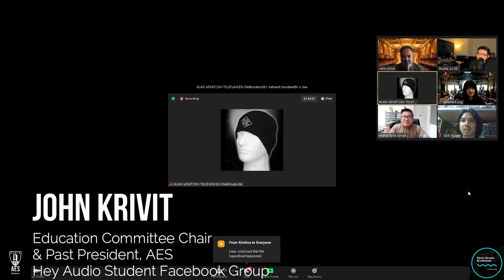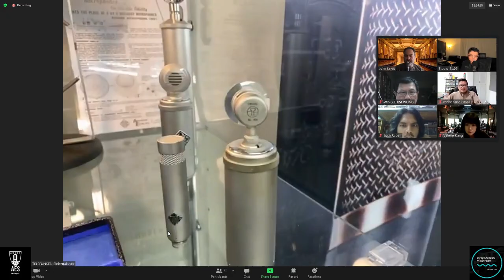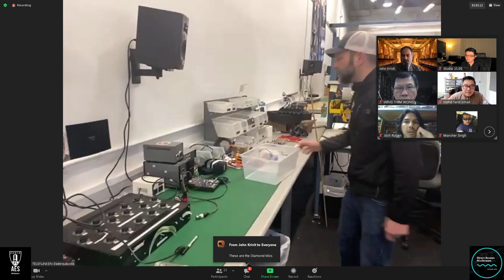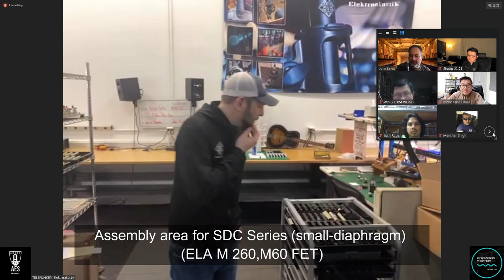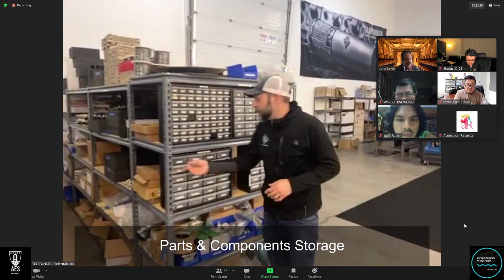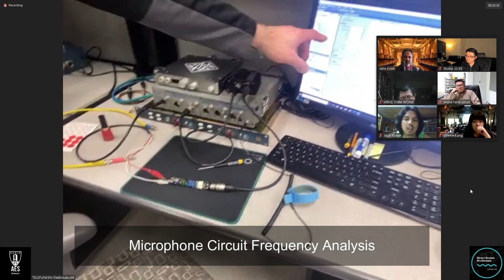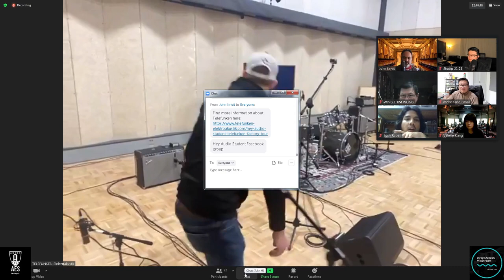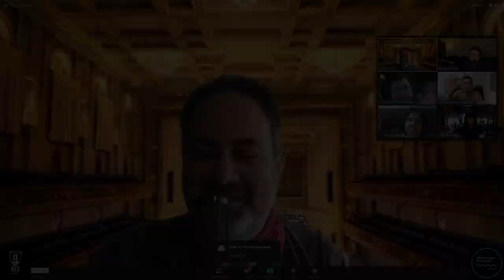Telefunken Microphone Factory Tour presented by AES Malaysia Section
On 12 March 2021, AES Malaysia Section organized a virtual tour of the Telefunken Microphone Factory and Soundstage for its members. Thanks to John Krivit of AES and Alan Venitosh of Telefunken for putting this together amazing experience. This is the recorded replay of the virtual tour.